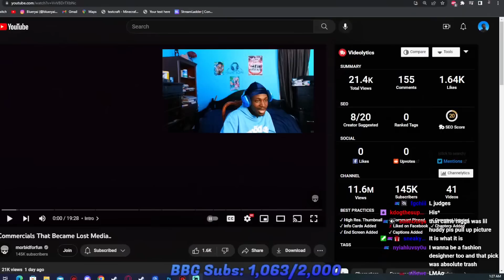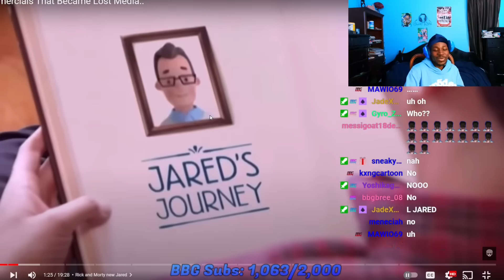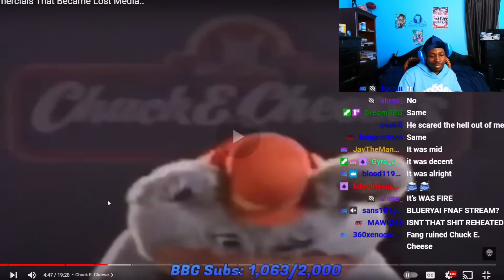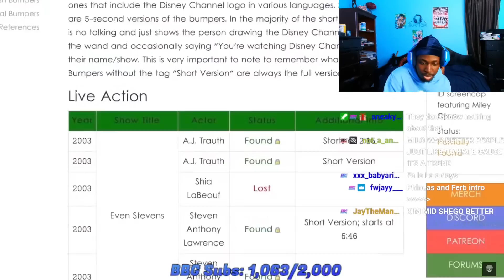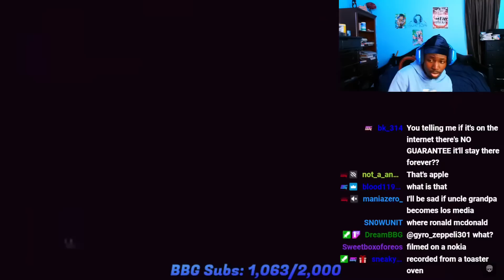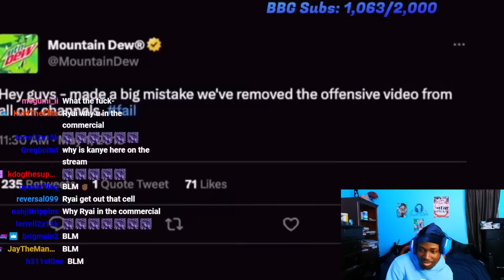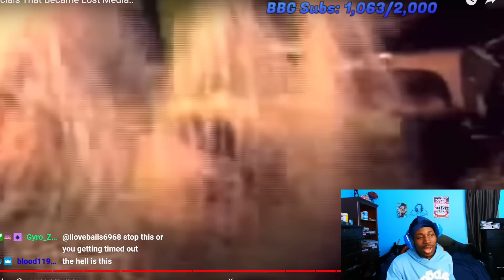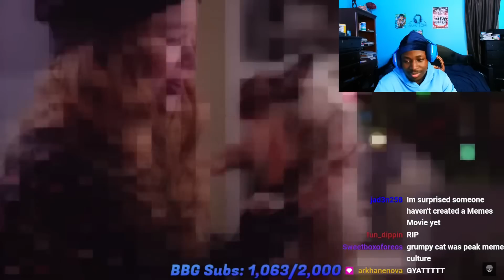Blueryai Reacts to Commercials That Became Lost Media..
5/7/23